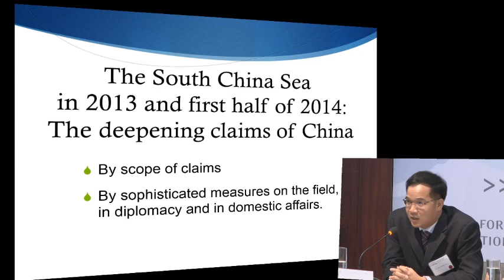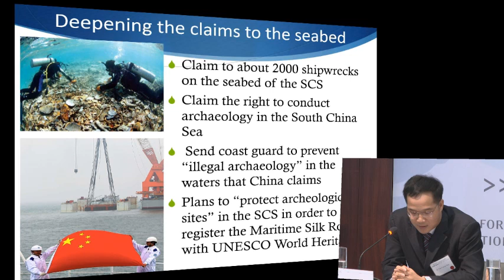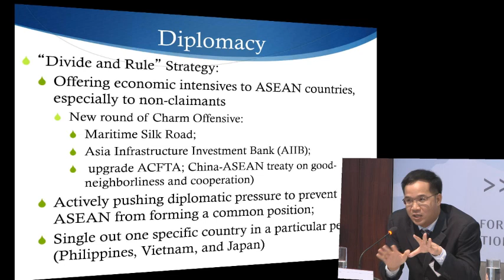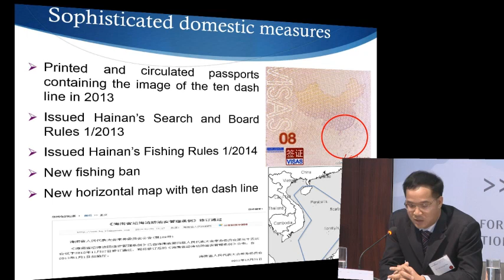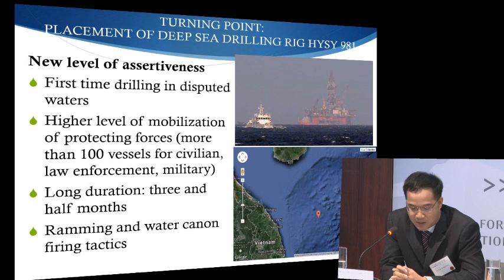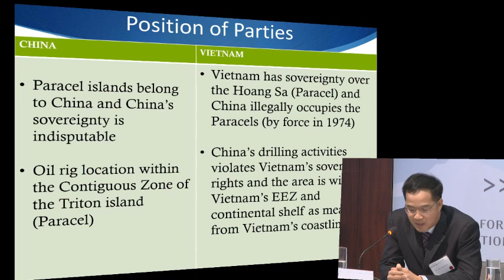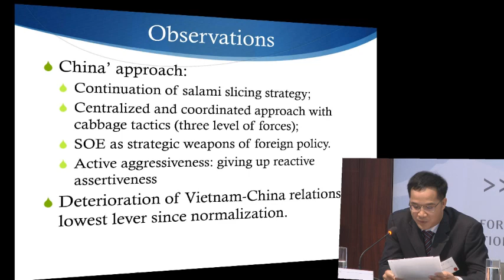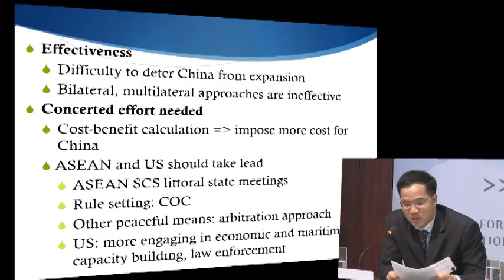Recent Trends in the South China Sea and U.S. Policy: Day 1, Panel 1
"Recent Trends in the South China Sea and U.S. Policy"  sheds light on recent developments in the South China Sea and assess the roles of outside powers in the conflict with a special focus on U.S. policy options for responding to the tensions.

Panel Discussion 1: Update on Developments
           in the South China Sea

           Dr. Patrick Cronin
           Center for a New American Security

           Dr. Tran Truong Thuy
           Foundation for East Sea Studies, Vietnam

           Dr. Alan Dupont
           University of New South Wales, Australia

           Mr. Christopher K. Johnson